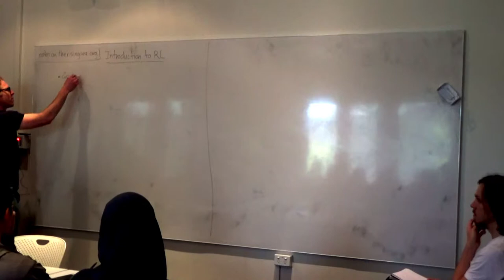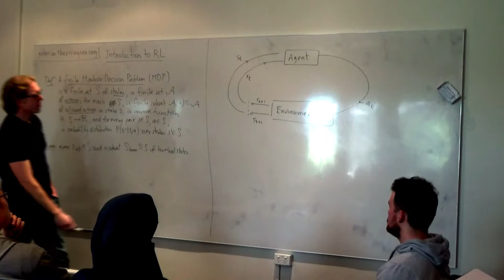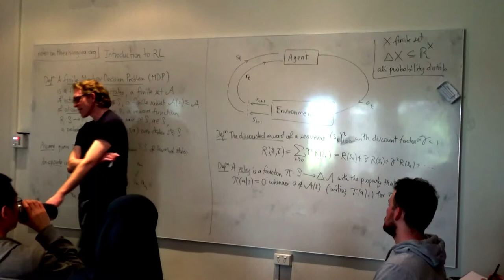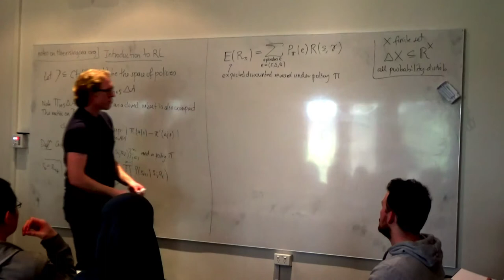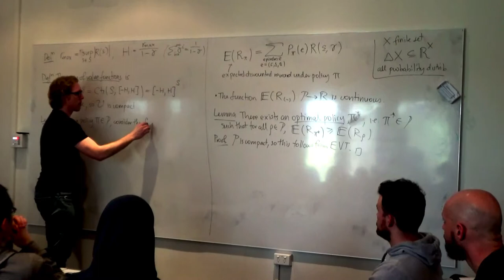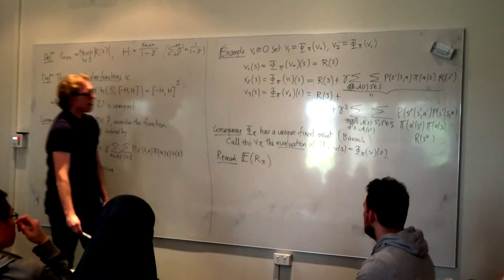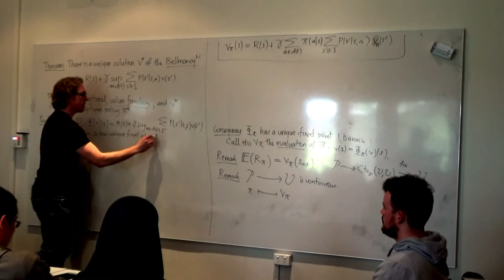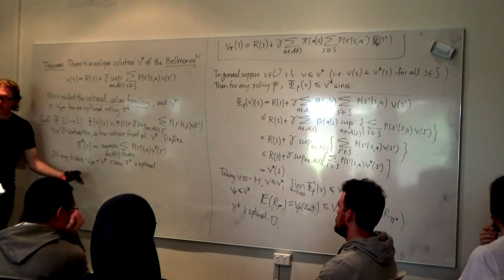Daniel Murfet - Introduction to reinforcement learning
This talk introduces the basic framework of reinforcement learning in the context of finite Markov Decision Processes. I definite stochastic policies, value functions, and explain a continuous mapping of policies to value functions. Then I explain the Bellman equation and use this to show that optimal value functions exist.